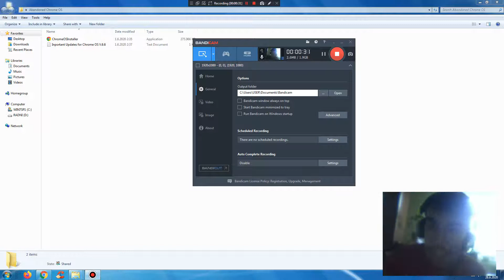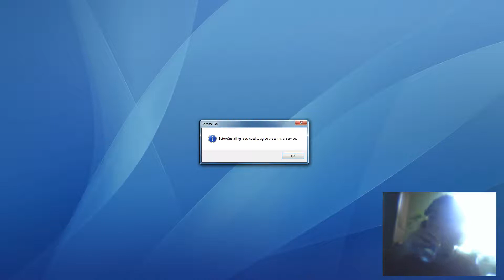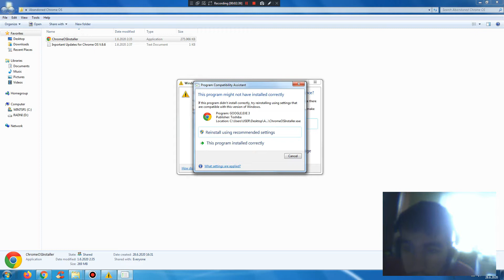Google.exe 3 easter egg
hello guys welcome back to another video we are showing you guys a secret easter egg so if you enjoy this video please like share comment and subscribe and enjoy the easter egg video